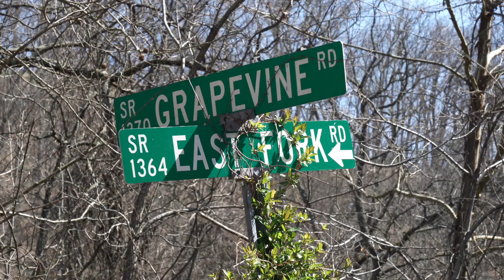INTRODUCTION TO LOCKIE COATES & PEGGY HARMON. Appalachian Treasures. FOA Ep. 2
Lockie Coates and Peggy Harmon were two of the most amazing women I have met over the years. This video introduces these great ladies and sets the stage for a more in-depth look at each of them and their families as well as other folks I have met over the years. You hear stories, in their own words, taken from recorded conversations I had with them in 2002 and 2006, and see portraits I made of Lockie and Peggy, their families, and scenes from their farms in the rural, mountainous Grapevine section of Madison County, North Carolina.

The content for our channel is based on a combination of material I gathered while photographing and interviewing folks over the years for my three Appalachian-themed books, The Face of Appalachia: Portraits from the Mountain Farm, On Earth’s Furrowed Brow: The Appalachian Farm in Photographs, and Hands in Harmony: Traditional Crafts and Music in Appalachia, as well as contemporary interviews done with folks living and working in Appalachia today.

This, and the first, episode feature music on the CD contained in my book, Hands in Harmony, including fiddle tunes by Bruce Greene and Benton Flippen and mountain dulcimer by Don Pedi. If you love Appalachia as we do, we hope you will come back often and consider subscribing to make it possible for us to create content you will enjoy as we to continue to honor the people, vibrant culture, and strong traditions of Appalachia.

For more information about the fascinating and accomplished Dr. Harley Jolley, mentioned in this video, visit: